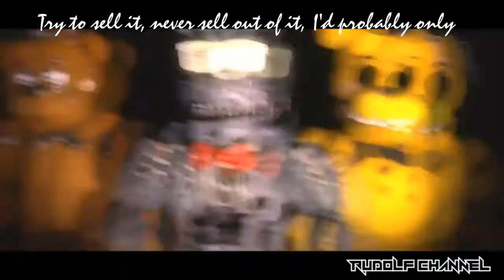[SFM FNAF] Stressed Out Collab